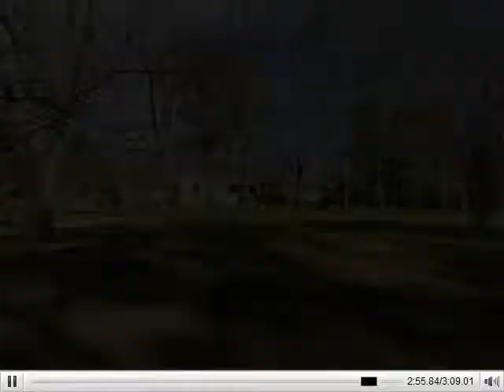Hendersonville Home - 426 Stoney Mountain Road Hendersonville 28791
THIS GREAT OLE DAME IS JUST WAITING FOR  NEW OWNERS. LOVINGLY MAINTAINED, KEPT ALL THE BEAUTY OF WOOD FLOORS, HIGH BASEBOARDS, CROWN MOLDING. IN THE COUNTY BUT IN CITY JURISDICTION, MAGNIFICENT OAK TREES, BACK FENCED AREA WITH STONE FIREPLACE.LOADS OF STORAGE. SPLIT BED8 PLAN. 23 X 16 LR,11.5 X 13 DR,20 X 14 MBR, 22.6 X 17 FR,13 X 11 KITCHEN .814' HEATED/COOLED WITH FP. NOT INCLUDED IN SQ,FOOTAGE.POSSIBILITY OF ADDING ANOTHER HOME SITE.  WILL BE CHECKING WITH ZONING. 2 SEPTIC TANKS ON PROPERTY, 2 BR +1 BEDROOM FOR MASTER BEDROOM.  CIRCULAR DRIVE IN FRONT. BEAUTIFUL GROUNDS FOR ENTERTAINING